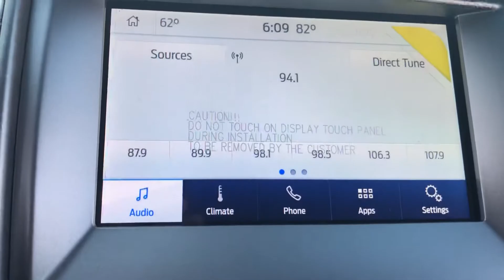2020 Ford Ranger Rapid Red FX2